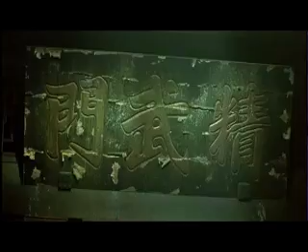Legend Of The Fist: The Return Of Chen Zhen Teaser / 精武風雲 陈真 预告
Donnie Yen kicking ass on film is another cause of celebration. He will once again tangle with those Imperialist bastards playing a patriotic hero, Chen Zhen (previously played by Bruce Lee and Jet Li) taken dead for 7 years.

This hero suddenly reappears, disguised as a wealthy businessman and a caped crusader at night saving the people from mafia and Japanese.

Joining Yen will be the ubiquitous Anthony Wong and the lovely Shu Qi, who Western audiences may remember as the damsel in distress in Transporter.